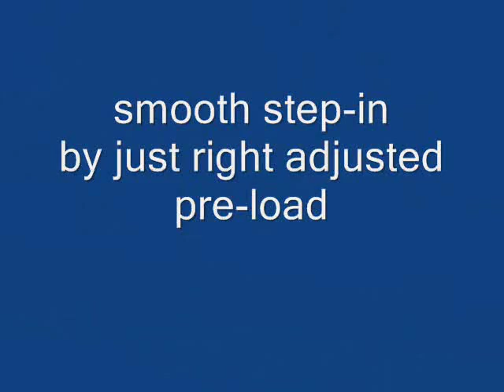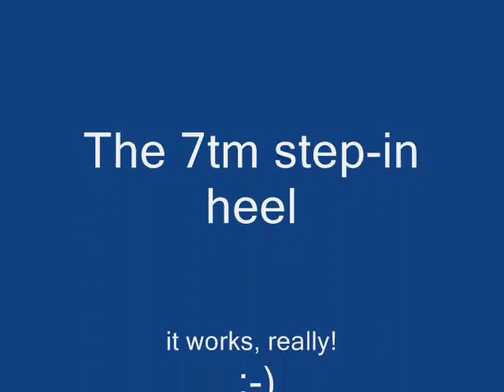7tm step-in heel with several boots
Step-in demonstration with several tele boots! This new step-in device works also with high preload and overload setting.